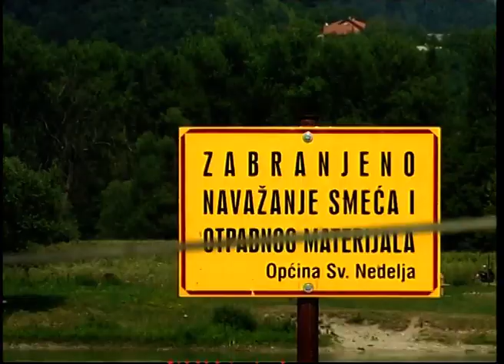IDEMO NA MORE - Miroslav Stanić-Jimmy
Glazba: Željen Klašterka
Tekst: Željko Krznarić
Arr: Krešimir Klemenčić
Video produkcija: Miroslav Matanović-Brc